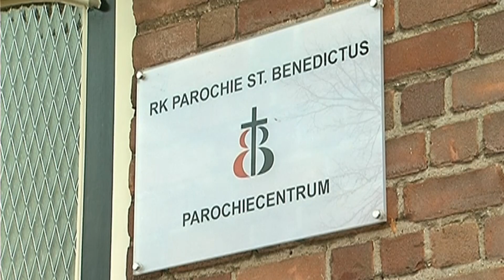Overbetuwse kerken blijven open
Het bestuur van de St. Benedictusparochie in Overbetuwe heeft woensdagavond besloten om alle acht Rooms-Katholieke kerken in die gemeente voorlopig open te houden. Dat besluit kwam na protesten van parochianen en het bisdom. Aanvankelijk wilde het parochiebestuur de kerken in Heteren, Oosterhout, Indoornik, Herveld, Valburg, Driel en Lent sluiten en alleen die in Elst openhouden. Maar dat besluit is dus nu, althans voorlopig, van de baan.